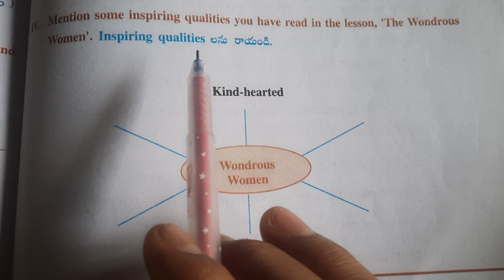Worksheet 5.6(IV) Class 5 Unit 5